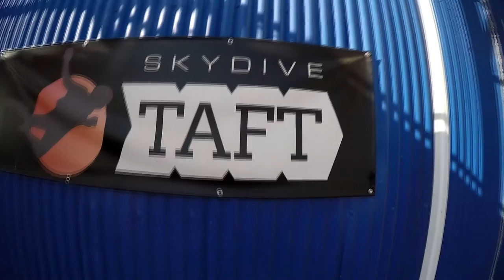Randy Angeles Skydive Taft.